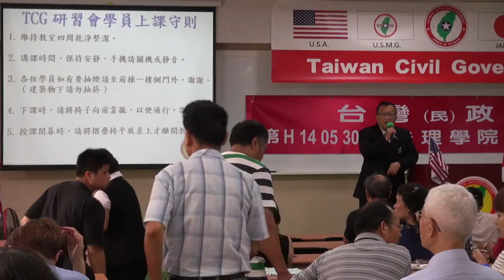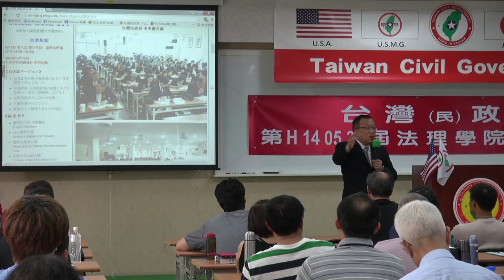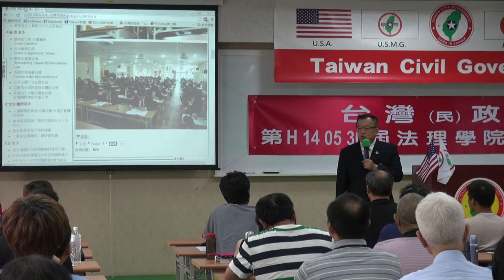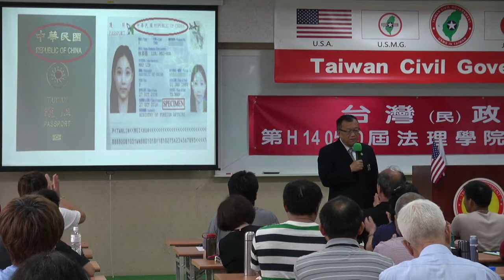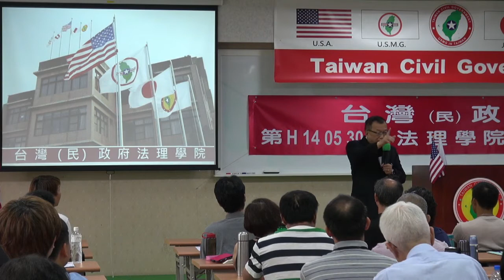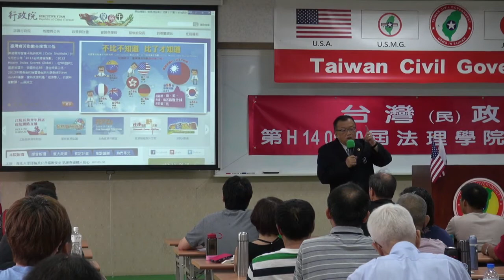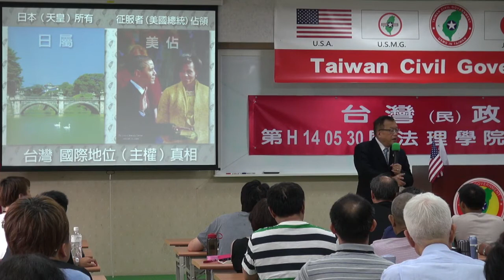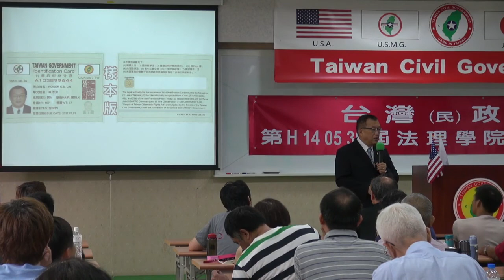140531-3-中國國情報告-林志昇-台灣(民)政府第30屆高級行政參議班